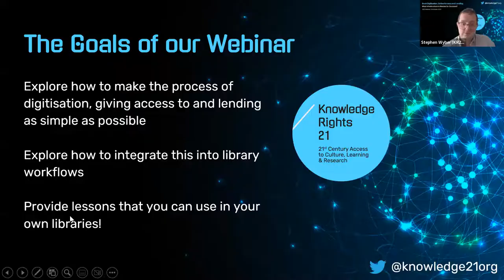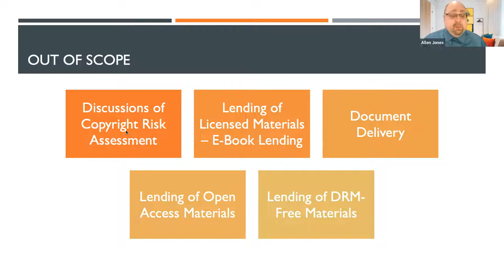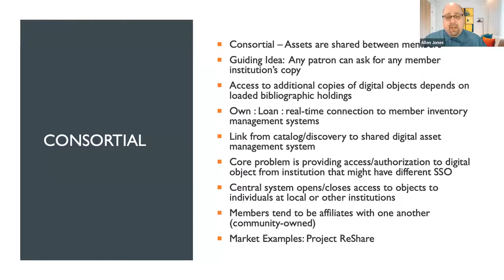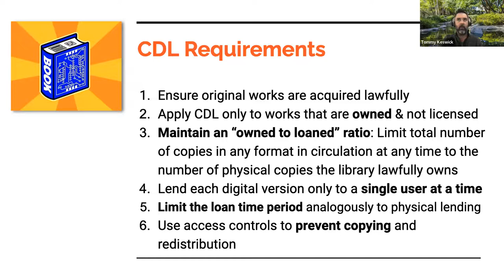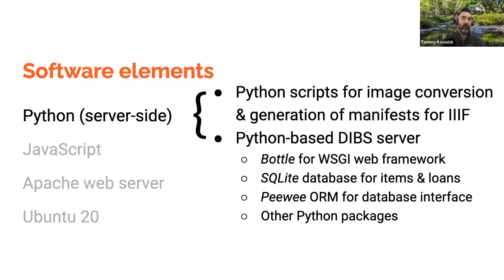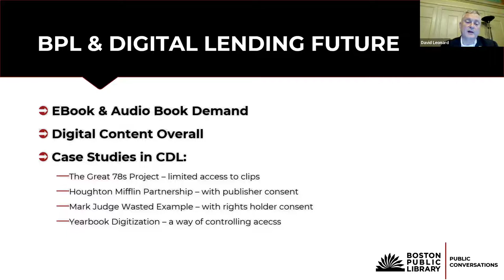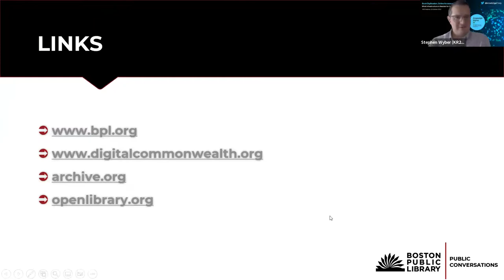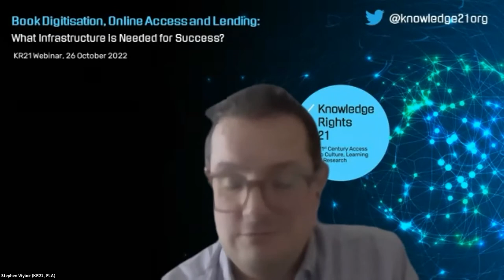Book Digitisation, Online Access & Lending: What Infrastructure for Success? | KR21 Webinar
This webinar brought together practitioners from the California Institute of Technology, Boston Public Library and Project ReShare, focusing on the library workflows, software and infrastructures involved in digitising books and providing access to patrons.

The internet has revolutionised how libraries and their users can access books. Project Gutenberg, started in 1971 is one of the world’s largest online repositories of public domain eBooks. 2019 copyright reforms in Europe now allow for the mass digitisation and access to out-of-commerce and never-in-commerce works including books. Libraries in North America in particular are digitising titles in their collections to create eBooks for lending.

While much of the discussion in America is around digital lending currently and the Internet Archive’s Open Library, a more immediate question for many libraries in Europe is the practicality of digitising books and giving access. These may be public domain materials or in-copyright titles, and involve reforms around out of commerce works or lending under national laws in the light of the Court of Justice of the European Union eBook ruling VOB v Stichting Leenrecht.

Amongst other things, the webinar included discussion of secure digital lending technologies that ensure no more copies of copyrighted works are provided to library patrons than are owned by the library in physical form.

Speakers:

Tommy Keswick. Digital Technologies Development Librarian. California Institute of Technology.

David Leonard. President. Boston Public Library.

Allen Jones. Director of Digital Libraries & Technical Services. The New School.